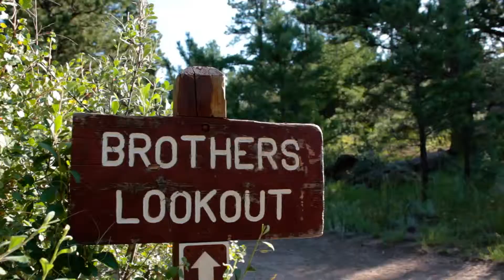FreeSpaceMusician Philip Ficsor at Brothers Lookout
FSM musician Philip Ficsor's collaboration with Angry Crow Pictures debuts with this video showcasing the idea of FreeSpacing at Brothers Lookout outside of Evergreen, Colorado.